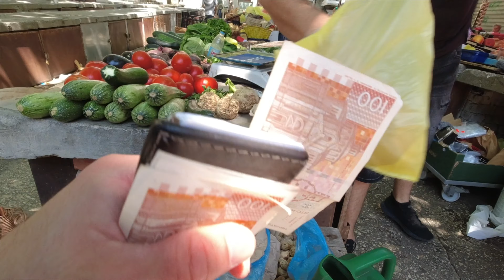ONE DAY in BEAUTIFUL SPLIT, CROATIA!! 🇭🇷 | Croatia Travel Vlog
New country!! 🇭🇷

Join me as I discover Split, Croatia! It's my first time to this city and country, and I cannot say enough good things about this BEAUTIFUL ancient Roman city on the Adriatic Sea. We'll explore the narrow, ancient streets and get some stellar views from high atop the city. Let's GO! 🇭🇷 🌞

FILMING GEAR ⚙️
Main Camera
Main Zoom Lens
Wide-Angle Lens
Portrait Lens
Action Camera
Wind Cover
Computer Case
Hard Drives

VLOG #24 | Filmed July, 2021